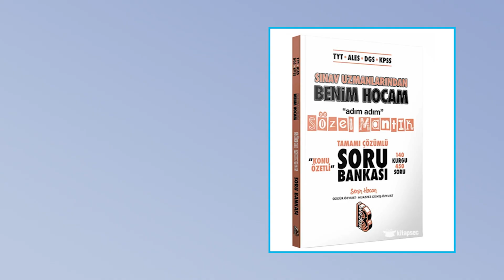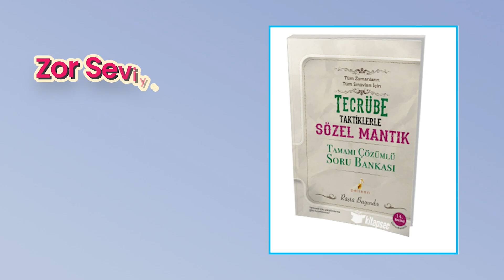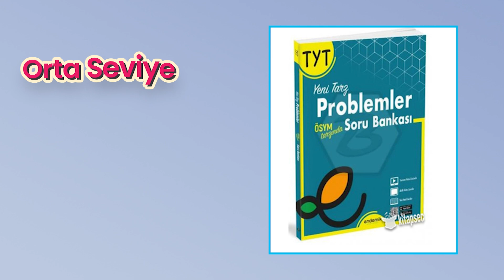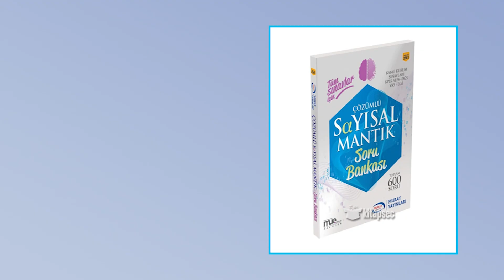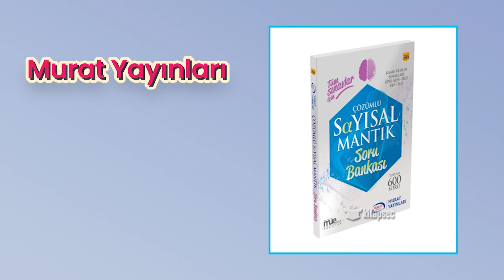Dgs Kaynak Kitap Önerileri-Dgs Türkçe Kitapları-Dgs Matematik Kitapları 2024 Dgs 2024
Dgs Kaynak Kitap Önerileri 2022 Dgs 2022 Dgs Türkçe Kitapları-Dgs Matematik Kitapları

00:00 Dgs Kitap Önerileri Dgs Kaynak Önerileri
01:03 Dgs Türkçe Kitap Önerileri Dgs Paragraf Kitap Önerileri
02:17 Dgs Sözel Mantık Kitap Önerileri Dgs Sözel Mantık Kaynak Önerileri
03:10 Dgs Matematik Kitap Önerileri Dgs Matematik Kaynak Önerileri
05:57 Dgs Sayısal Mantık Kitap Önerileri Dgs Sayısal Mantık Kaynak Önerileri